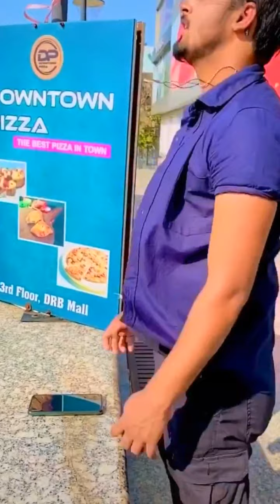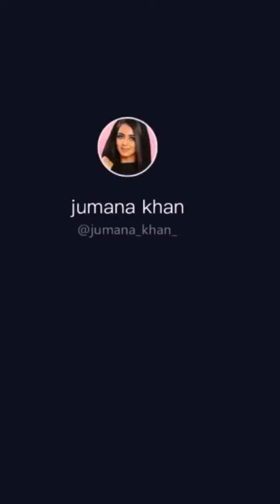Today's Best Latest New Tik Tok Musically Video